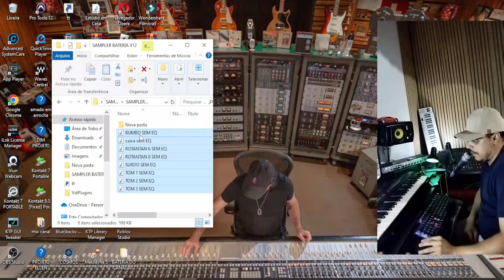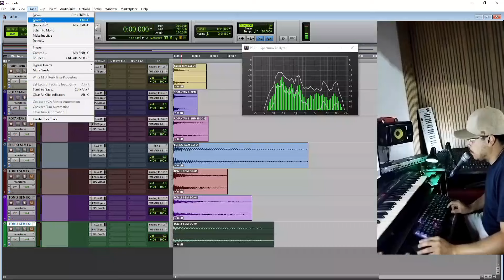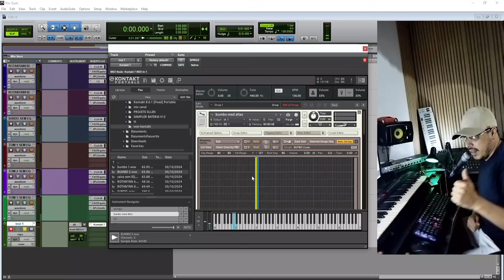BATERIA PARA KONTAKT home studio EP-4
✅MINHA LOJA
Musica ,Vst e Tutoriais,Gravações,audio,samples